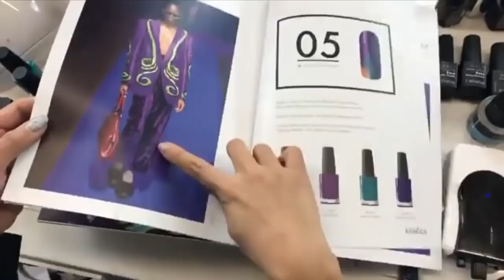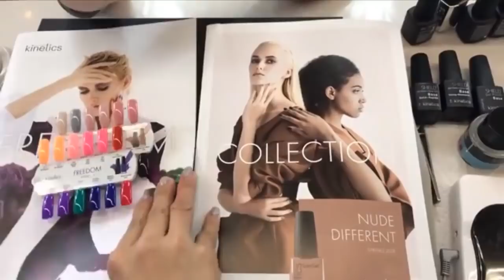Cách sơn sao cho tròn cuticle và đẹp, cách lấy nước sơn